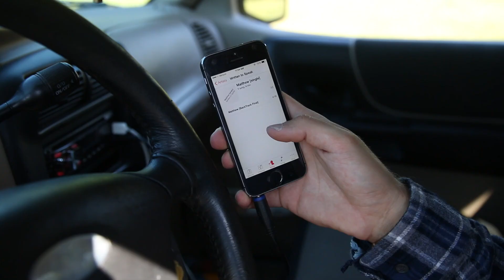Two Words | Tanner Olson of Written to Speak (Spoken Word Poem)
Two Words by Tanner Olson of Written to Speak
This is a spoken word poem about the disciple Matthew.

written + performed by spoken word artist Tanner Olson of Written to Speak

Written to Speak is a spoken word and poetry project created by Tanner Olson.
Through written and spoken word, Written to Speak seeks to spread hope and announce love.

For daily poetry posts check out

track featured on 'honest thoughts.' Written to Speak's first spoken word album.